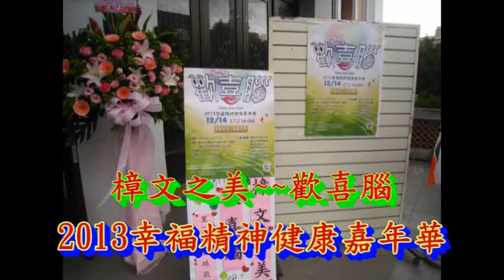102年度樟文之美--音樂季二部曲.淑珠里長的感謝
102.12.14.樟文之美~歡喜腦幸福精神健康嘉年華~精健會在全國舉辦巡迴腦展及嘉年華已經有十餘年.今年第一次與社區合作.感恩精健會給樟文里首航學習的機會.將健康歡樂帶入樟文里.分享樂活幸福給文山區及大台北地區的朋友們.(羅秋珍拍攝)